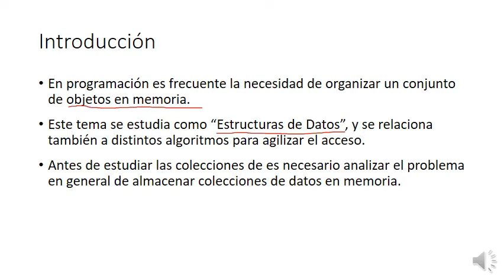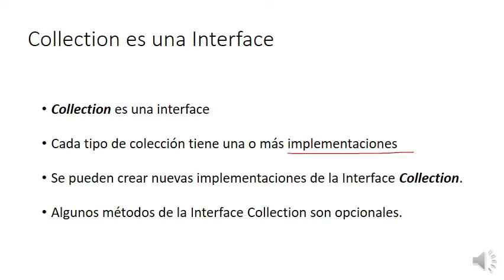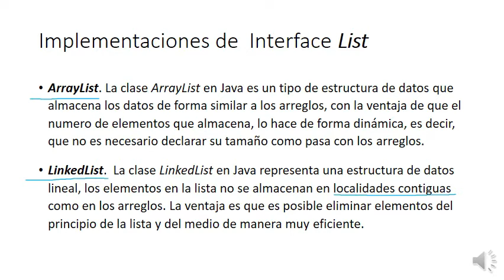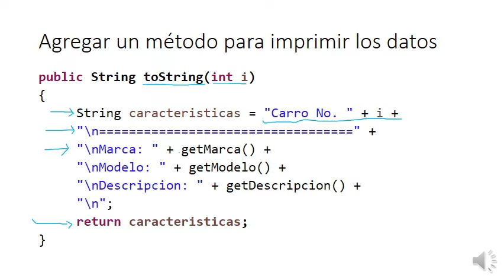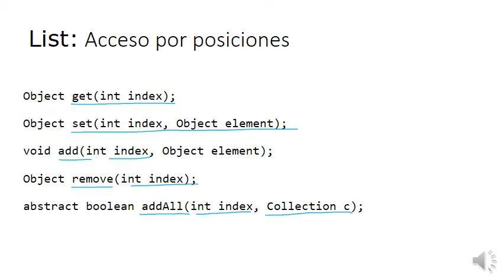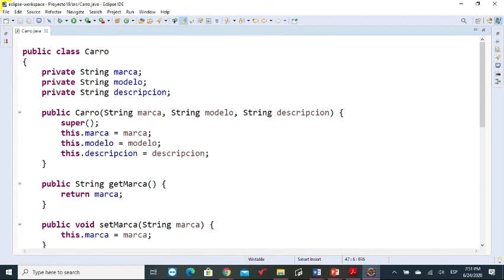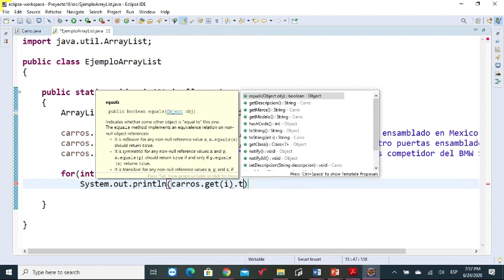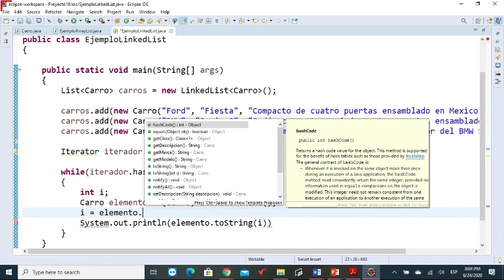Colecciones en Java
Se presentan las colecciones y un ejemplo de ArrayList